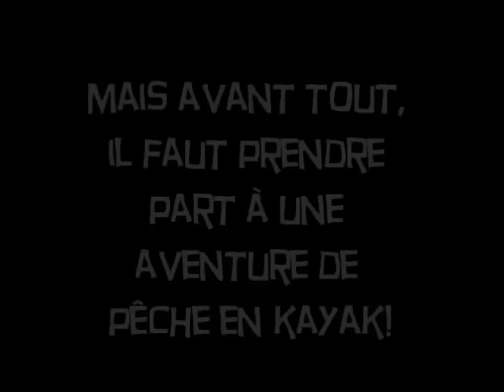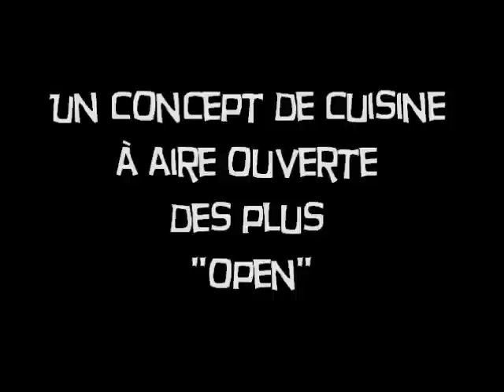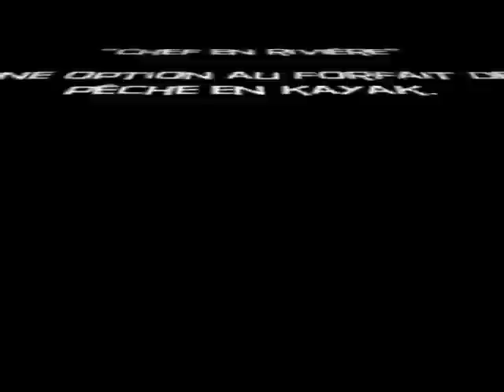Alsiganteku Kayak - Option Chef en Rivière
Alsiganteku kayak-aventure-écotourisme